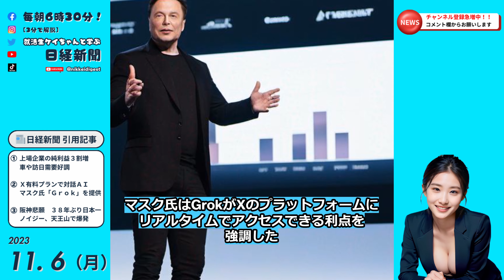【3分で解説】就活生ケイちゃんと学ぶ日経新聞 2023.11.6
☀忙しい朝、日経新聞の最新情報を1分で要約します！
主要ニュースをチェックし、お仕事に生かして下さい！
※就活生のための一歩先を行く情報を提供することで、
あなたのビジネススキルを磨き、就職活動を成功に導きます！

📰日経新聞 引用記事
上場企業の純利益３割増
車や訪日需要好調

Ｘ有料プランで対話ＡＩ
マスク氏、「Ｇｒｏｋ」を提供

阪神悲願　３８年ぶり日本一
ノイジー、天王山で爆発（プロ野球）

【動画目次】
0:00 自己紹介
0:03 上場企業の純利益３割増
0:53 Ｘ有料プランで対話ＡＩ、「Ｇｒｏｋ」を提供
1:41 阪神悲願　３８年ぶり日本一（プロ野球）
2:32 いってらっしゃい